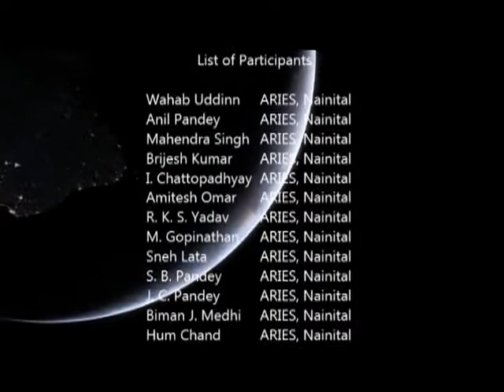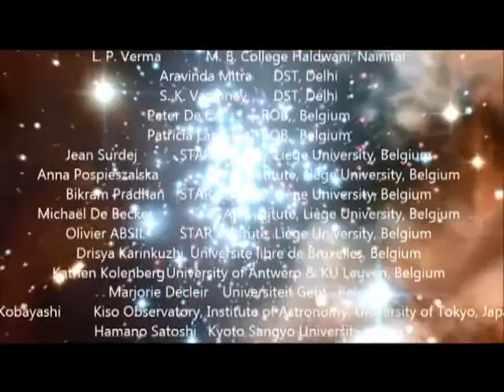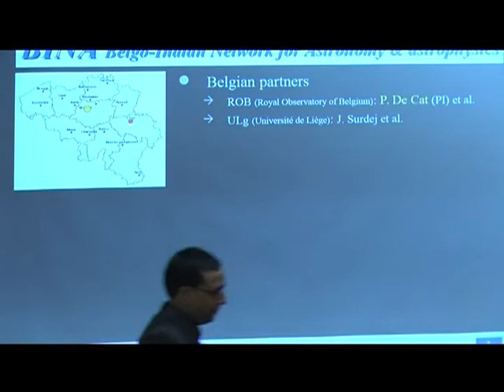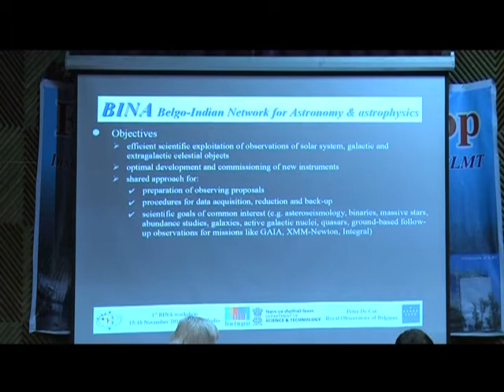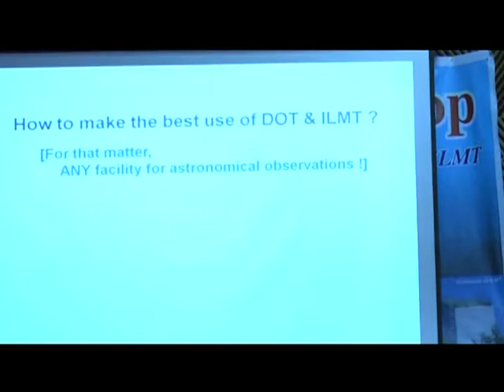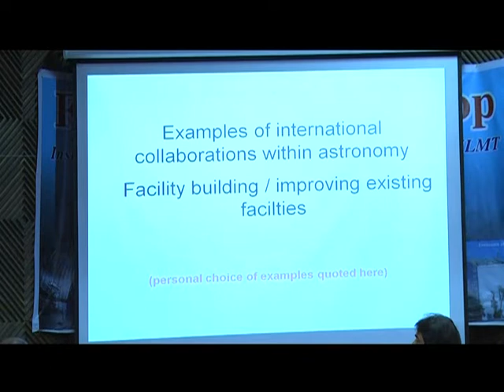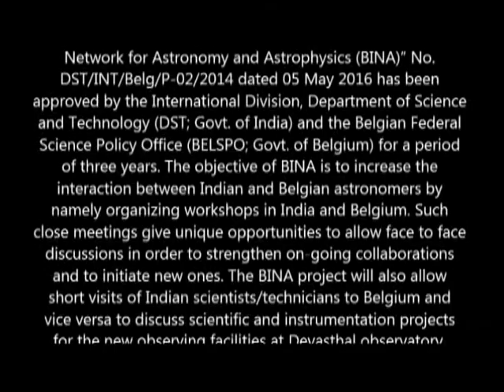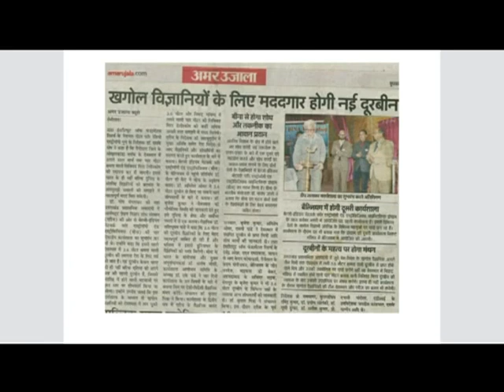First BINA Workshop Video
First BINA Workshop ,Instumentaion and Science with 3.6m DOT and 4.0-m ILMT.
15-18 November 2016,ARIES Nainital